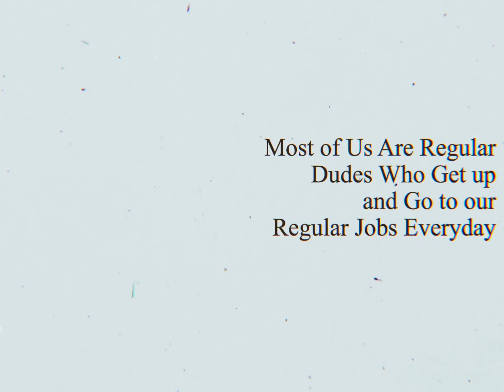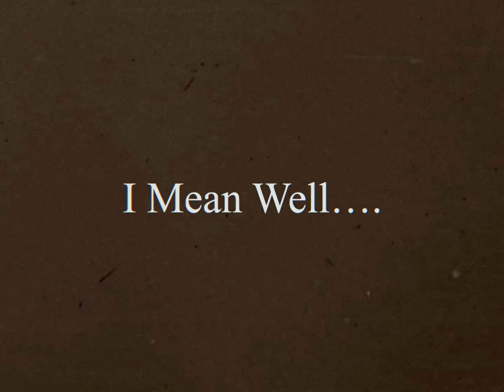I Mean Well….